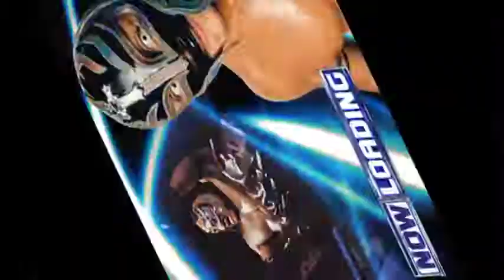WE ARE WRESTLING CHAMPIONS!!!| Smackdown: Here Comes The Pain- #1 w/ Warping Jdog & Kairi Angel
Warping Jdog and I play Smackdown: Here Comes the Pain! And I would like to announce that we have another Youtube member to join us. Please welcome, Kairi Angel!